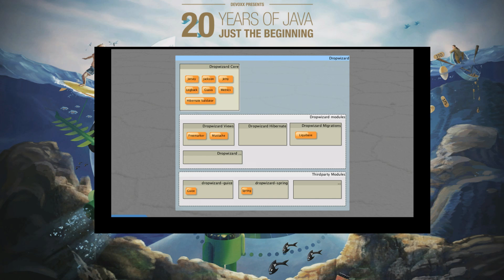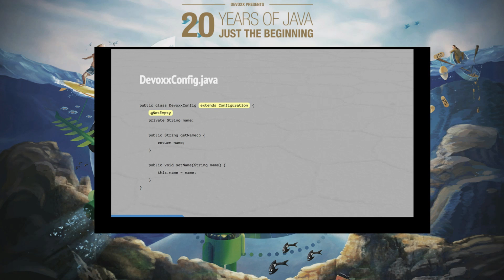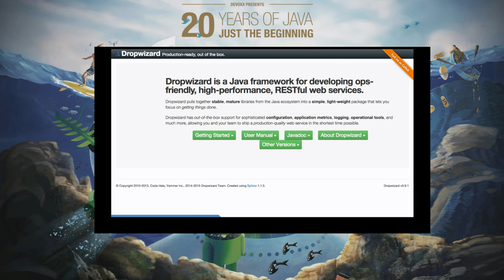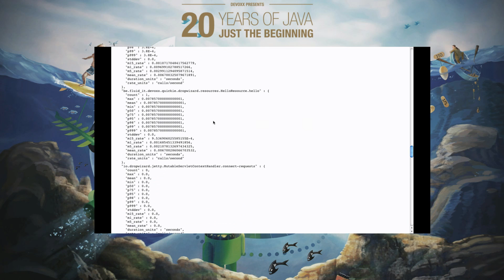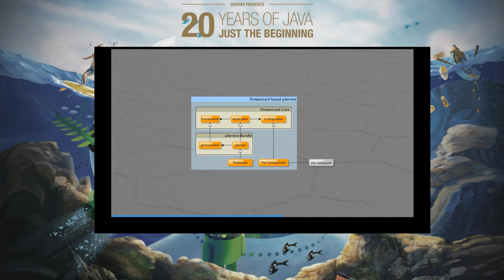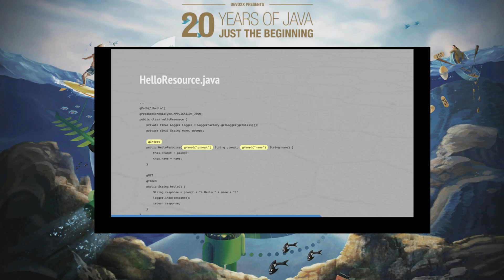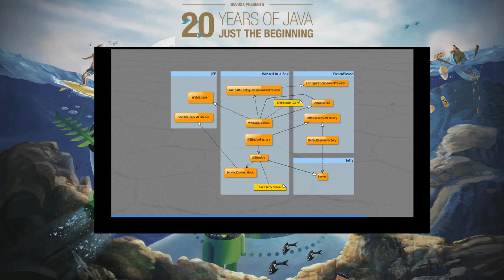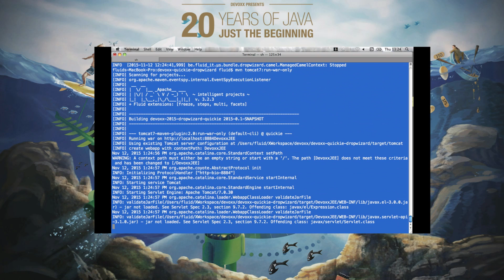Dropwizard entering JEE land in a box by Koen Roevens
Dropwizard is one of the popular choices to create microservices in java. Its basic claim is that it allows you to ship a production-quality RESTful web service in the shortest time possible. A Dropwizard application is delivered as a standalone jar which makes a lot of sense in the context of microservices. However a lot of companies/enterprises do not yet embrace DevOps. Often the java application server used in production is imposed on the developers. 'Wizard in a box' allows you to deploy your regular Dropwizard application as a war on a Java application server, so that you as a developer can still enjoy the goodies of Dropwizard in this context. 'Wizard in a box' is available on Github and is released in the central maven repository. The quickie will highlight the benefits of Dropwizard and will after that zoom into 'Wizard in a box'